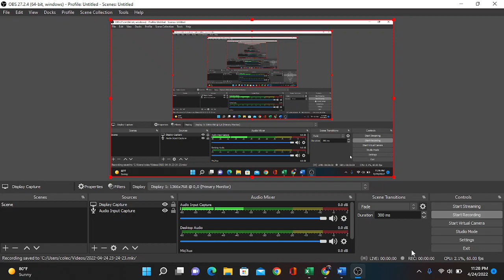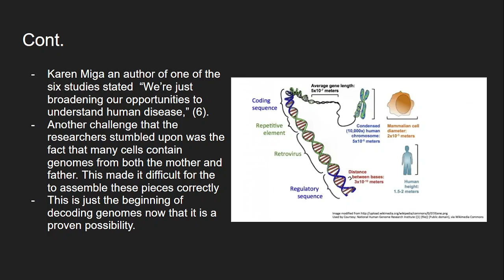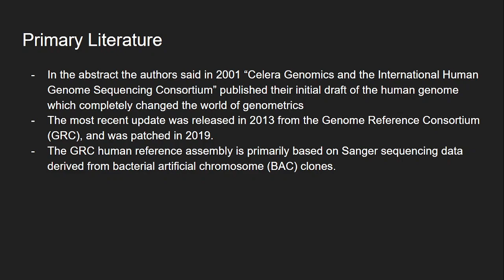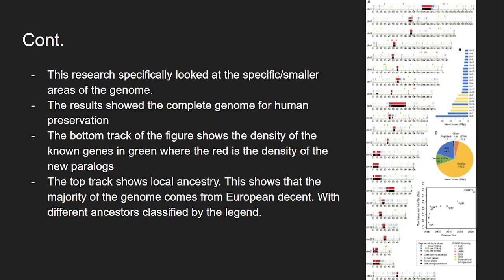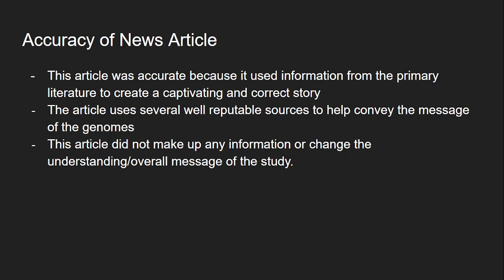Bio 182 Lab. Genetic Code